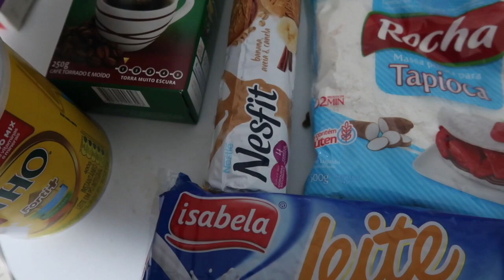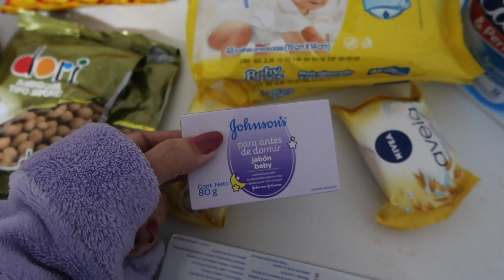COMPRAS SEMANA SUPERMERCADO (VIAGEM FAIL) - VANESSA MORAES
Fomos fazer as compras no supermercado pra passar a semana e levar na viagem , mas adiamos para semana que vem e mostrei o que compramos :)

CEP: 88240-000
Me chamo Vanessa, tenho 25 anos , sou casada a 8 anos com o amor da minha vida, ja passamos por muitos altos e baixo nesse tempo juntos e dois anos atras Deus nos presenteou com um anjo, nosso filho Miguel e desde então compartilho os prazeres de ser mãe e pai de primeira viagem e os desafios também.
Recentemente passamos por uma mudança, vendemos nosso apartamento e fomos morar com a minha mae, começamos a busca pela casa dos sonhos e dois meses depois comecamos com a reforma na obra. Passamos alguns perrengues mas sempre vejo o lado bom de tudo e consigo compartilhar nosso aprendizado para que nao aconteca com voce :)
Agora estamos finalizando tudo e logo começaremos uma nova fase nas nossas vidas e nao quero que voce fique de fora :)

Duvidas frequentes :
Qual editor uso ?
Imovie
Qual camera uso ?
Canon G7X mark2 e Iphone 7
Musicas do video?
site: Epdemic Sounds